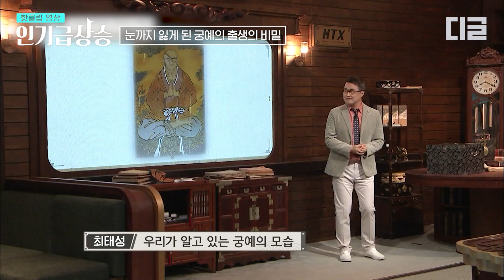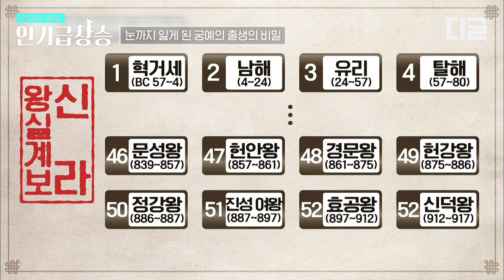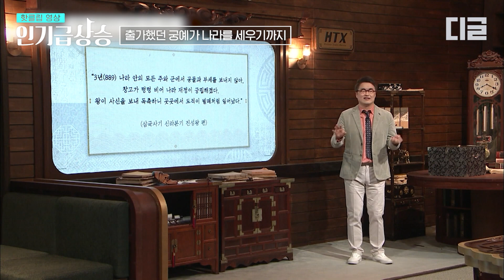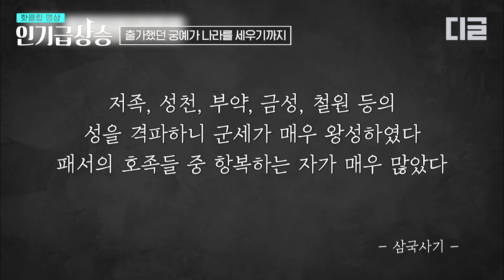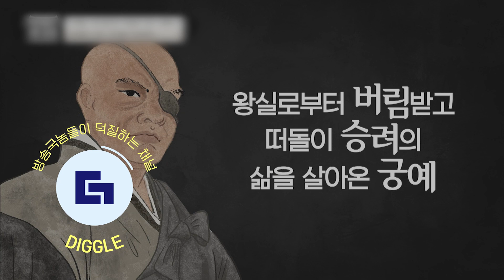[인기급상승] 궁예의 트레이드 마크 '안대'👁️ 그가 눈을 잃고 머리를 밀 수 밖에 없었던 이유 | 벌거벗은한국사 궁예편